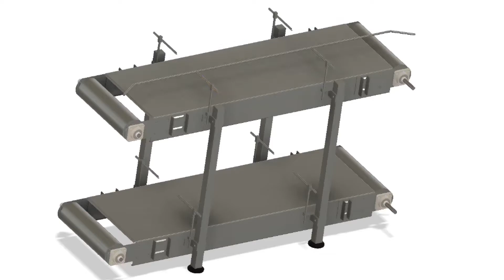Dublu Conveior pentru transportul sticlelor.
Proiectare, prelucrare, asamblare, faza de testare.

Identitehnica BMI